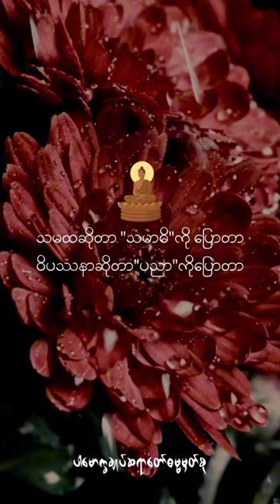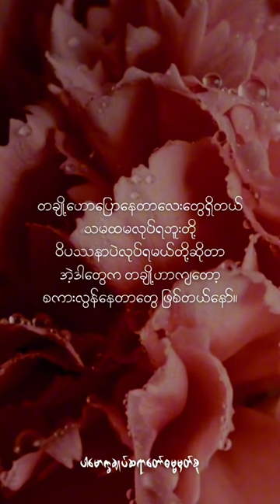သမထဆိုတာသမာဓိ ဝိပဿနာဆိုတာပညာ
သမထနဲ့ဝိပဿနာ (@dhammasparknotes)

သမထ
tranquility, concentration
သမထ(ပ)

ထိုးထွင်းသိမြင်သည့်ဉာဏ်
insight
ဝိပဿနာ (ဣ)

တည်ကြည်ခြင်း
concentration
သမာဓိ (ပ)

ပညာ
wisdom, knowledge, learning
ပညာ (ဣ), ဝိဇ္ဇာ (ဣ)